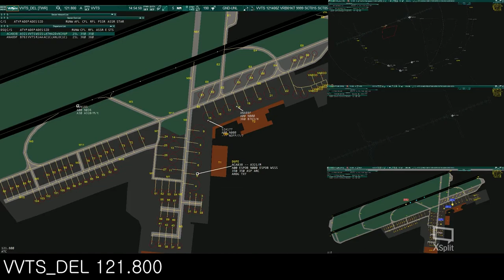[ATC] Singapore - Ho Chi Minh City Link Event | VVTS_DEL | VATSIM